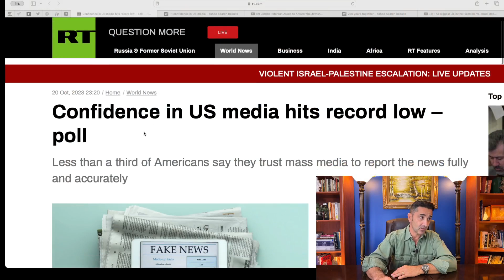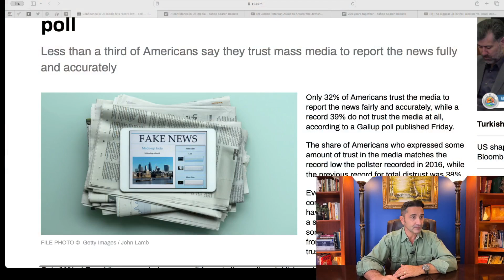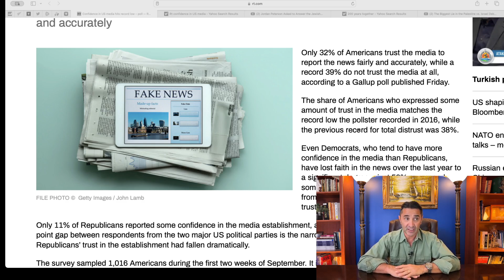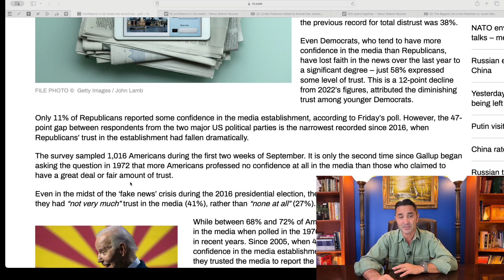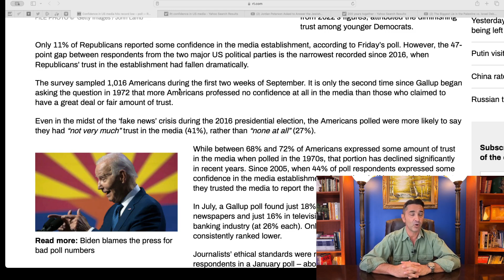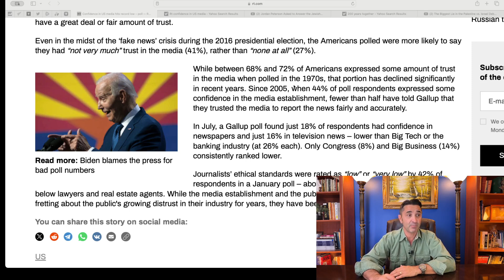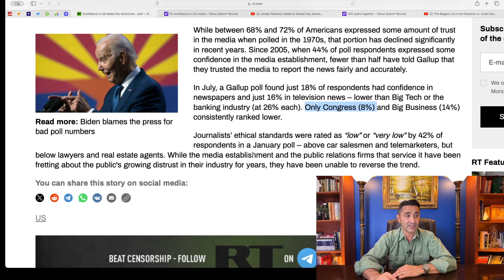Who's spreading mi/disinformation? 39% of Americans don't trust the Media AT ALL. Corporate media.